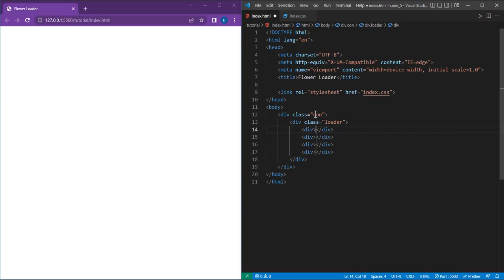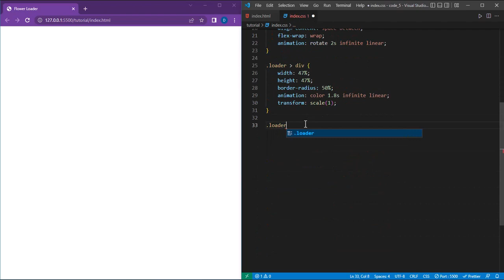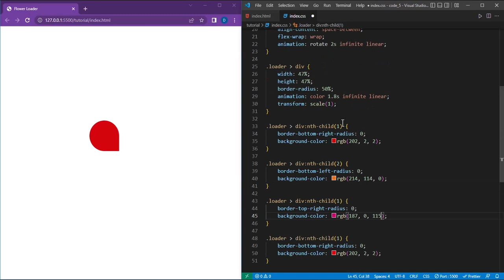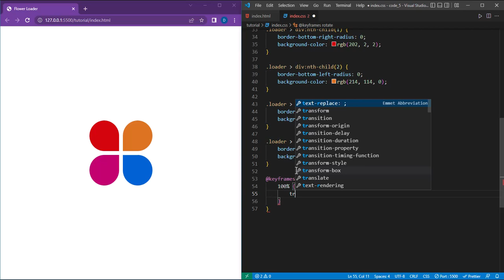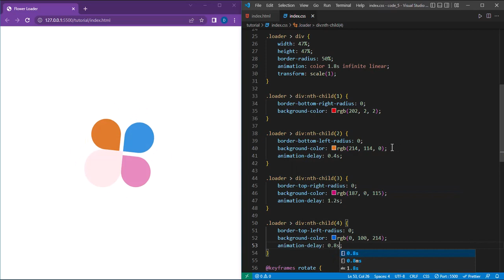Animated Flower Design Animation using Html And Css | fade out css animation | Css Animation Effects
Hi
Welcome to Our YouTube Coding Channel Let's Start Code .

In This Video, I make an animated flower design loader using only HTML And CSS.

Source Code of this available soon.

lets start code